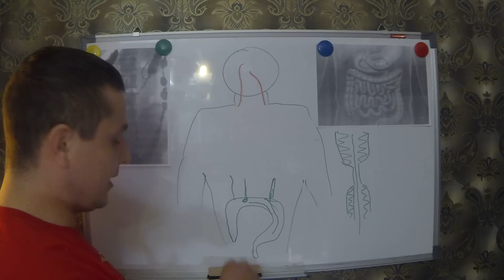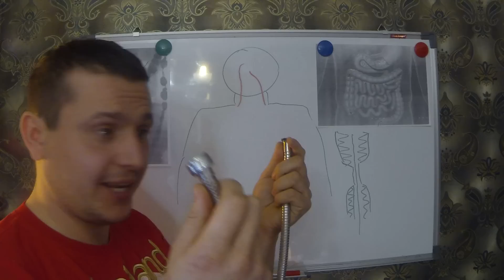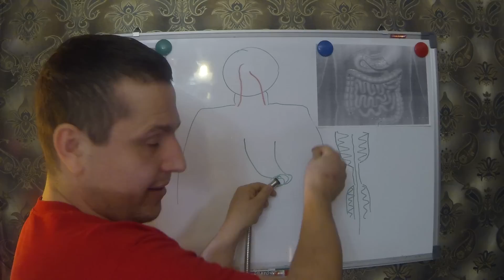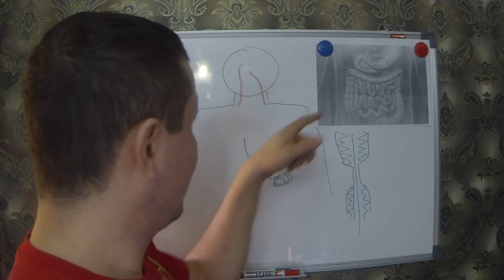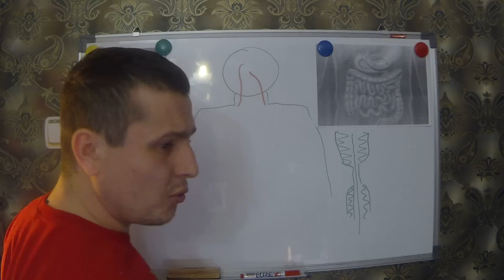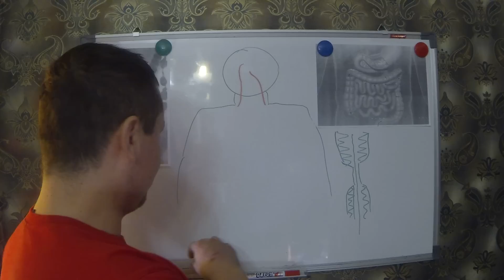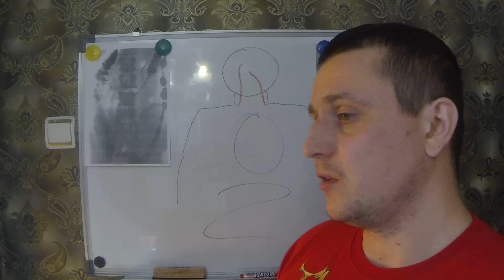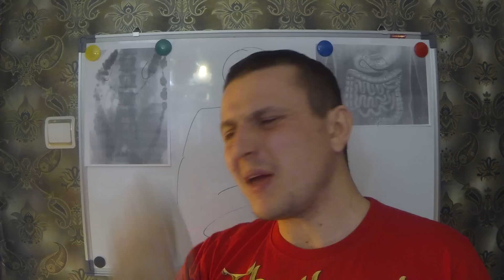Этот «жгут» вывалится из вас и будет напоминать глиста... Шлангопопинг 2 часть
Вторая часть видео, про опыт очищения толстого кишечника методикой, наподобие гидроколонотерапии, но в домашних условиях, с помощью водопроводного шланга. Первая часть